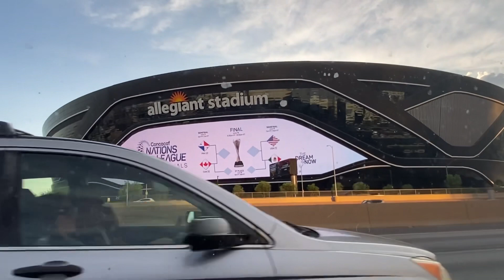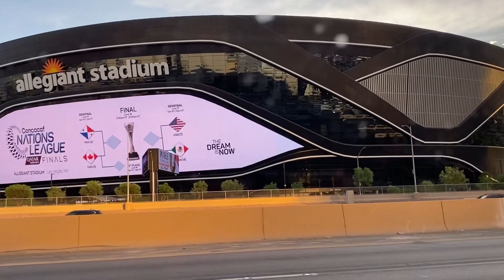Las Vegas Tour 💥💥Drive through 💥💥Day Time💥 16/6/2023